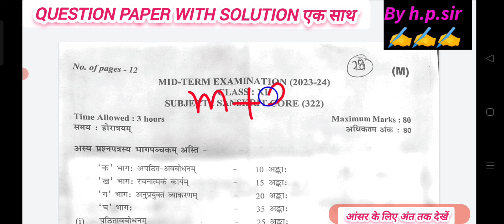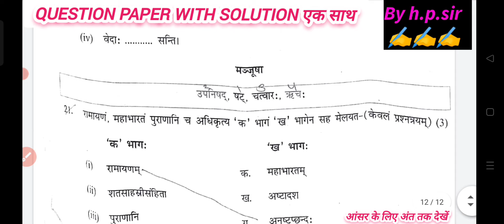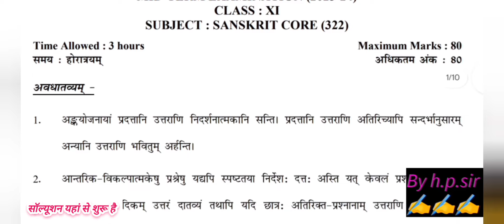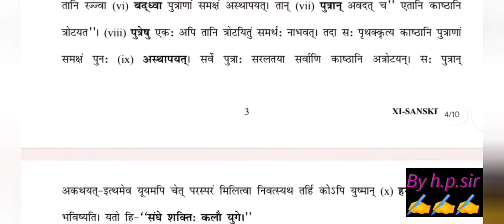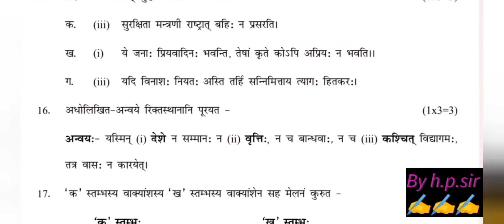class 11th Sanskrit mid term question paper 2024/class 11 Sanskrit mid term paper solution 27/9/2024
class 11th Sanskrit paper answer key morning shift/mid term 2024-25/class 11 Sanskrit paper solution
class 11 Sanskrit midterm question paper 2024-25 morning shift/class 11 Sanskrit paper solution 2024
class 11th  Sanskrit mid term question paper 2024 /Sanskrit mid term paper 2024-25 solution/answer class 11
class 11th Sanskrit paper answer key morning shift || mid term exam 2024-25 ||class 11th Sanskrit paper solution
class 11th Sanskrit questions paper morning shift || mid term exam 2024-25 ||class 11th Sanskrit paper solution
class 11th Sanskrit official answer key mid term exam 2024-25 ll संस्कृत answer key/ class 11 hindi paper
class 11th संस्कृत paper answer key morning shift||mid term exam 2023-24|| Sanskrit paper solution class 11
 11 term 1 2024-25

class 11 sanskrit question paper 2024/कक्षा 11 संस्कृत mid term paper 2024-25/class11 Sanskrit solution